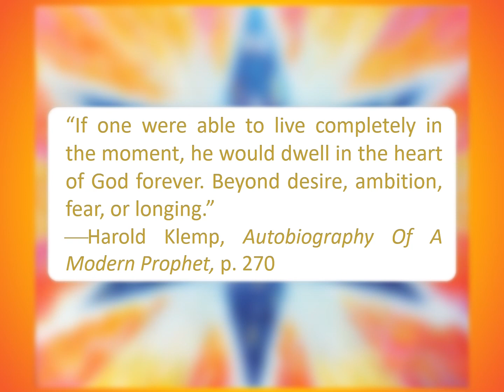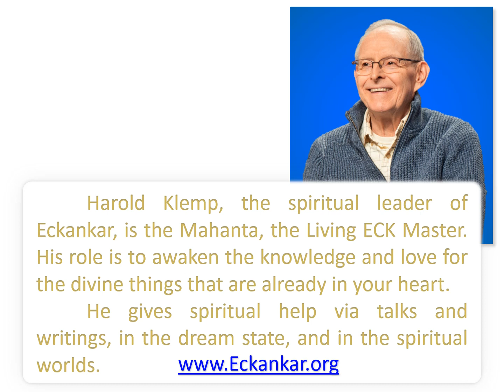Living In The Moment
“If one were able to live completely in the moment, he would dwell in the heart of God forever. Beyond desire, ambition, fear, or longing.”
--Harold Klemp, Autobiography Of A Modern Prophet, p. 270